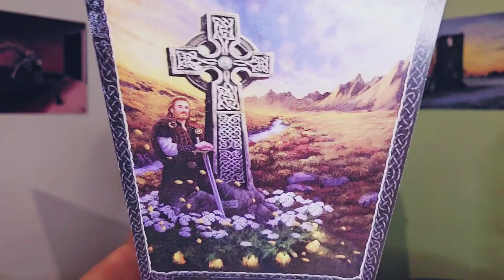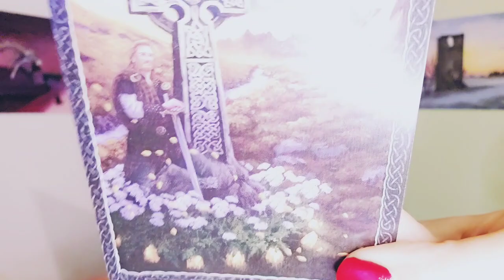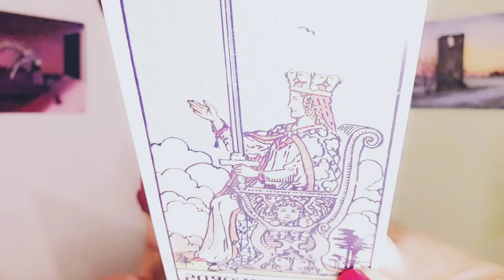Taurus ♉️ Do You Know What You've Prepared For?! (This is Prevention, Not a Remedy!)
Extended Reading Subscription includes:
2 of the Latest (Most Recent) extended readings.
(Extended readings are around 10 mins. Sometimes less, sometimes more)

My Vedic/Sidereal Chart:
Sun in Scorpio